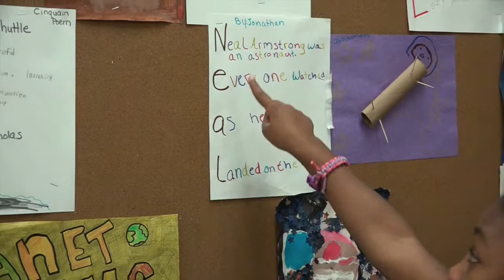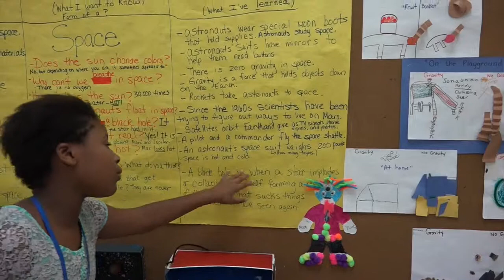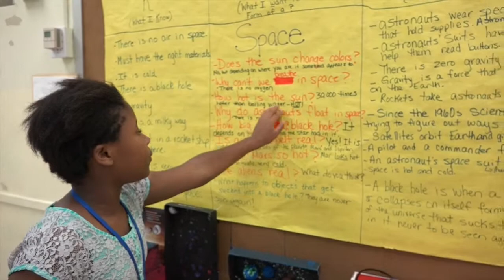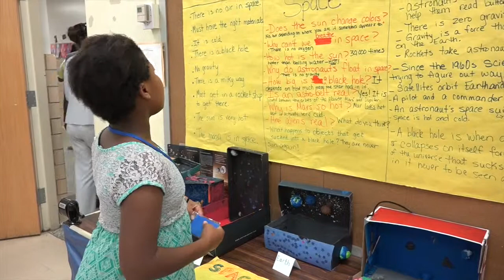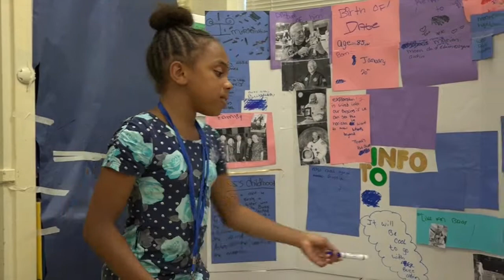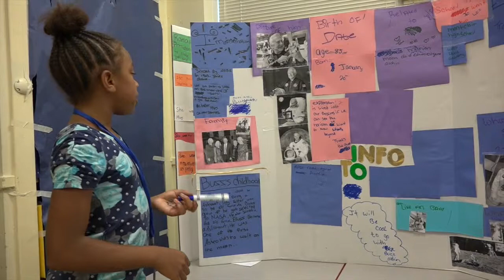Bryan S.T.E.A.M Exploration Fair 7-30-15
This video is about Bryan S.T.E.A.M Exploration Fair 7-30-15